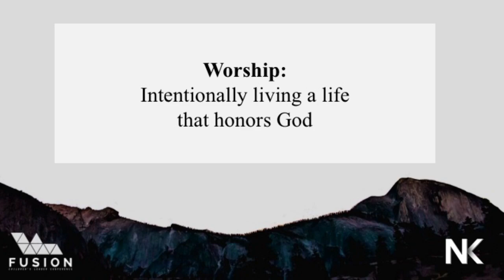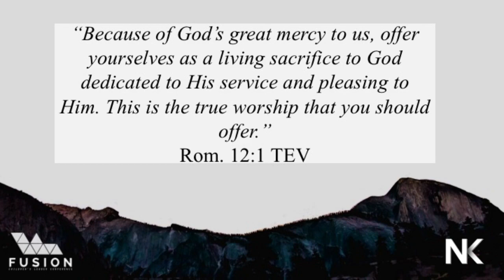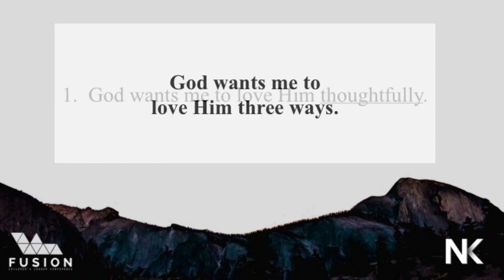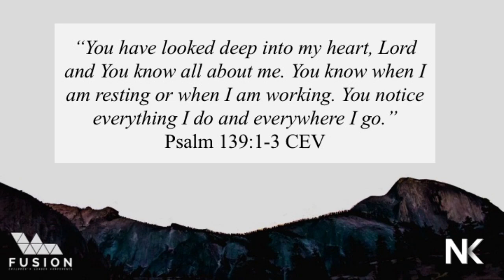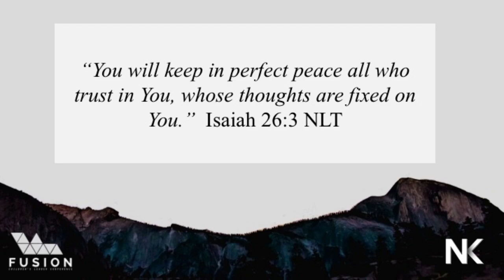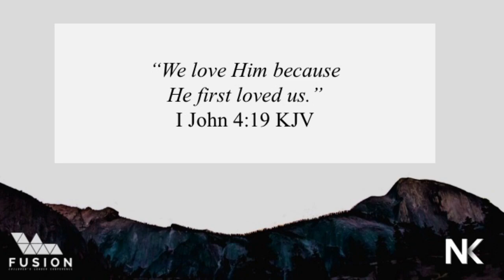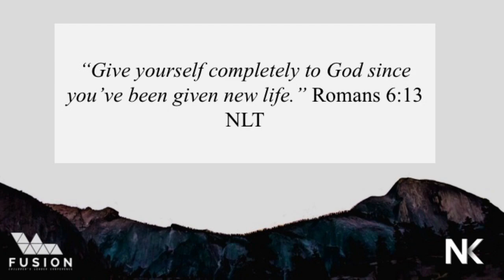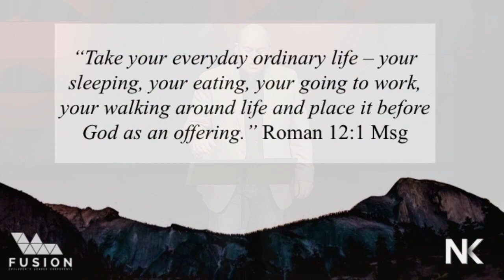Don Ross | Main Session 4 | Fusion Conference 2017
Don currently serves as the Northwest Ministry Network Leader and served as the lead pastor of Creekside Church
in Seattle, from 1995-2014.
Don holds a B.A. in Biblical Literature from Northwest University. He graduated in 1997 with a Doctor of Ministry
degree from Bakke Graduate School in Seattle.
Don is a member of the Society of Church Consultants and published his first book in 2013, Turnaround Pastor,
which outlines key principles of church turnaround. Don and his wife Brenda, live in Kenmore. They have three married
children, Kelly, Kathy and Tom, and seven grandchildren.